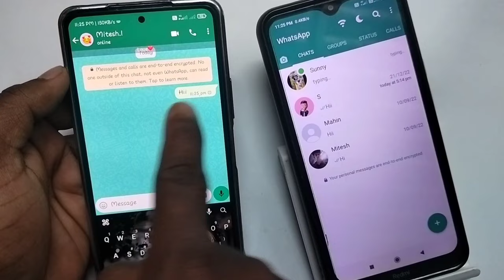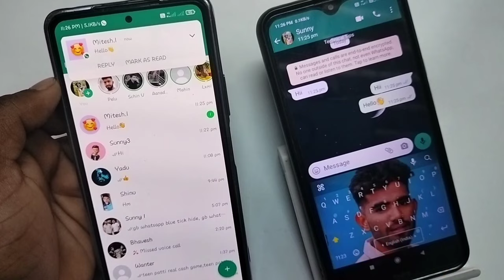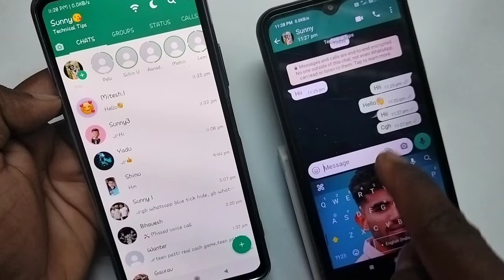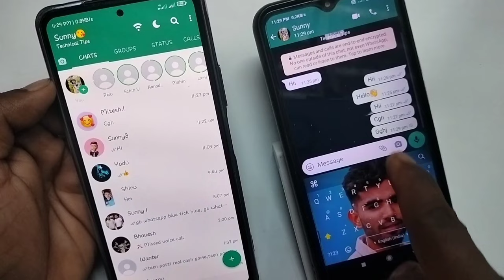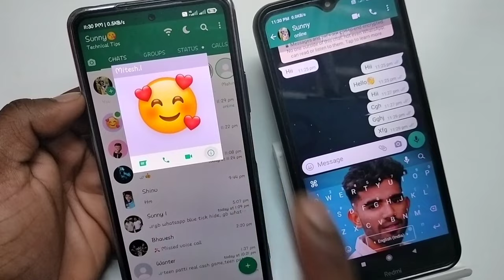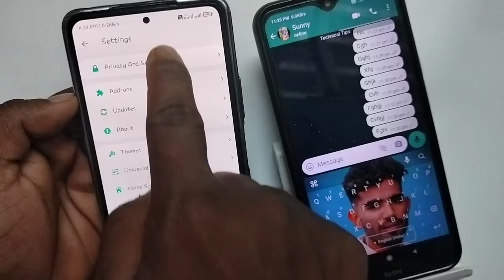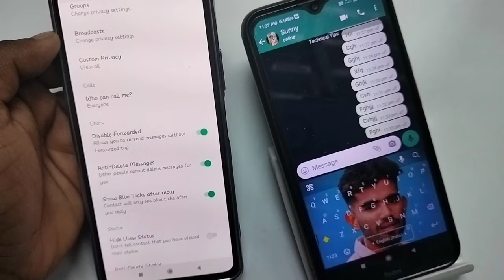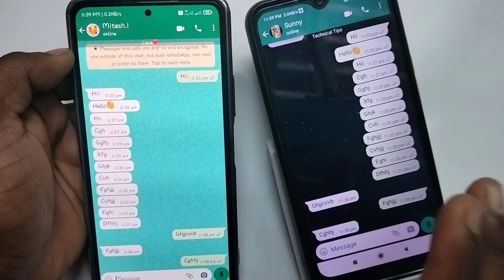Gb WhatsApp Single Tick, Duble Tick और Blue Tick की गुप्त Settings के बारे मे जानलो,कोई नही बतायेगा.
Gb WhatsApp Single Tick, Duble Tick और Blue Tick की गुप्त Settings के बारे मे जान लो,कोई नही बतायेगा.

                ...hello friends...

Gb WhatsApp मे Single Tick, duble tick और Blue tick की गुप्त Settings के बारे बताया हे, जीसके बारे मे कोई नही बतायेगा, Gb WhatsApp मे Single Tick, duble tick और Blue tick की Full Details इस video मे बताउगा.

                  video topic...

gb WhatsApp blue tick show after reply,
gb WhatsApp blue tick hide setting,
gb WhatsApp blue tick setting,
gb WhatsApp me blue tick ko hide kaise kare,
gb WhatsApp me sirf ek contact pe blue tick hide kaise kare,
sirf ek ko blue tick nhi show karega,
how to hide blue tick in gb WhatsApp,
how to show blue tick after reply on gb WhatsApp setting,
Gb whatsapp me blue tick or single tick hide kaise kare,
Gb whatsapp single tick setting kaise kare,
Gb whatsapp me show blue tick after reply setting kaise unable kare,